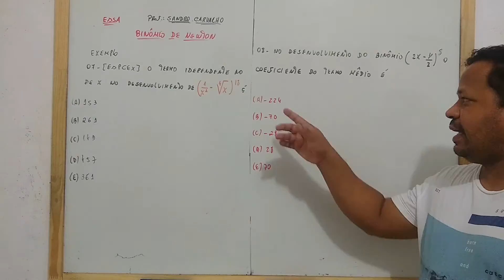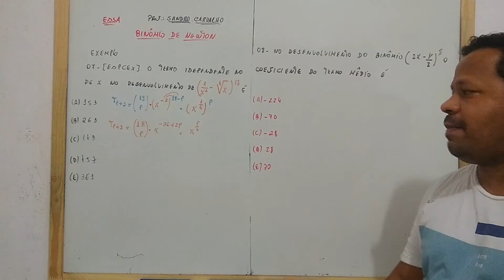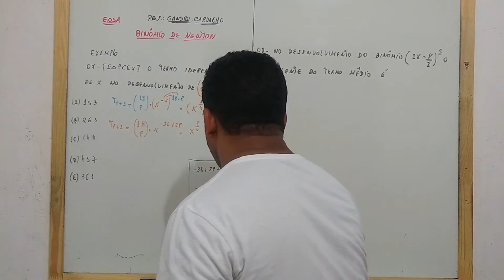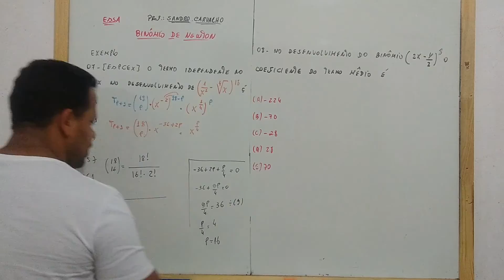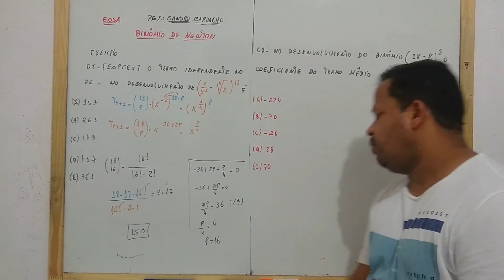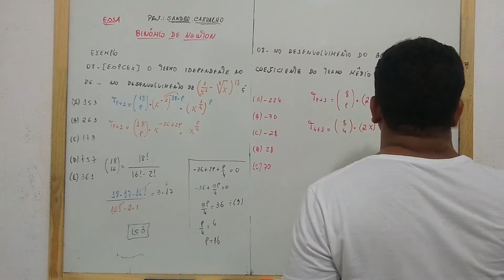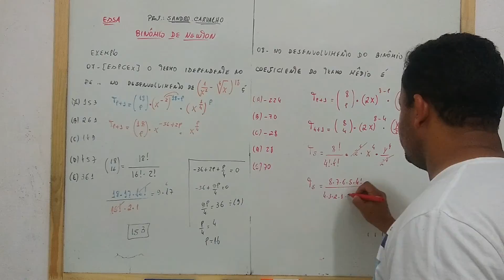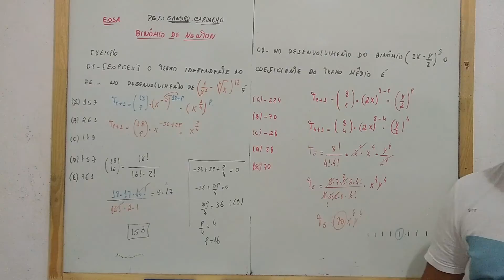Binômio de Newton 5º Parte